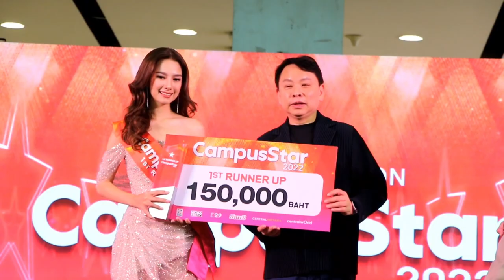Ch8 คนบันเทิงร่วมตัดสิน “ล็อตโต้-พิม” ผู้ชนะเวที “Campus Star 2022”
✅คนบันเทิงร่วมตัดสิน “ล็อตโต้-พิม” ผู้ชนะเวที “Campus Star 2022”
แฟนคลับล้น “เต๋า-มุก-ตู่-แองจี้-ต้า-บอม” ร่วมงานให้กำลังใจผู้เข้ารอบ

 เริ่มต้นเฟ้นหาว่าที่นักแสดงทั้งชายและหญิงที่มีบุคลิกภาพและความสามารถที่โดดเด่นกว่าหนึ่งพันคนจากทั่วประเทศ ภาคเหนือ, ภาคใต้, ภาคอีสาน และภาคกลาง จนได้ผู้ผ่านเข้ารอบ เป็นหญิง 12 คน และ ชาย 11 คน รวม 23 คน โดยน้อง ๆ ผู้เข้ารอบทุกคนได้รับโอกาสในการเรียนการแสดงและปรับบุคลิกภาพอย่างเข้มข้น เพื่อพร้อมในการแข่งขันรอบสุดท้าย และเตรียมตัวก้าวเข้าสู่วงการบันเทิงในลำดับต่อไป
หลังฝ่าฟันมาหลายเดือนในที่สุดกิจกรรมการประกวด “Campus Star 2022” (แคมปัส สตาร์ 2022) ของเว็บไซต์ CAMPUS STAR (แคมปัส สตาร์)  ที่ร่วมกับ สถานีโทรทัศน์ช่อง MONO29 (โมโน ทเวนตี้ไนน์)  ในเครือโมโน เน็กซ์ เพื่อเฟ้นหาว่าที่นักแสดงทั้งชายและหญิงหน้าใหม่ที่มีบุคลิกภาพและความสามารถที่โดดเด่น พร้อมทั้งเป็นแบบอย่างที่ดีผ่านการแสดงออกอย่างสร้างสรรค์

4 Ku-band @ 54 MHz
24 Ku-band @ 27 MHz

Downlink Information:
NAT TV 1 and 2
Transponder: 22
Frequency: 12090
Symbol Rate: 20000
FEC: 3/4

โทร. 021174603